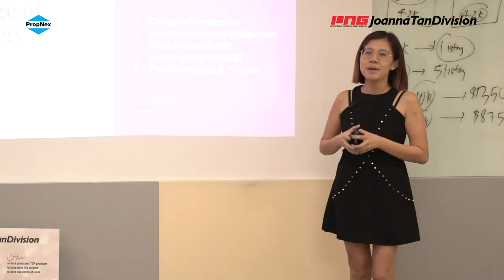Jo Tan Division - Training Seminar